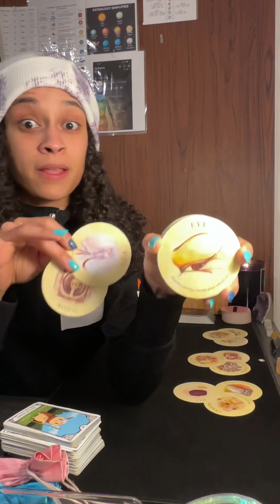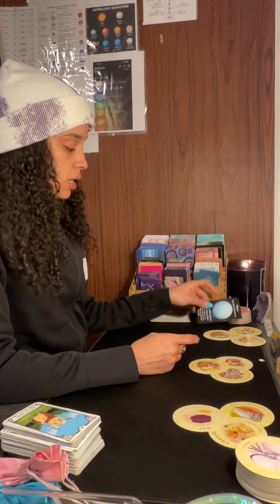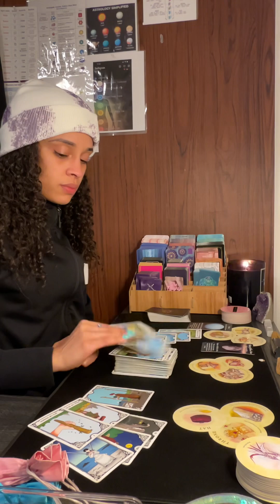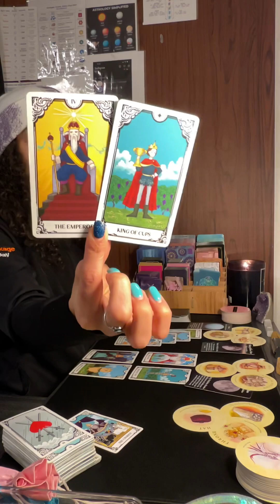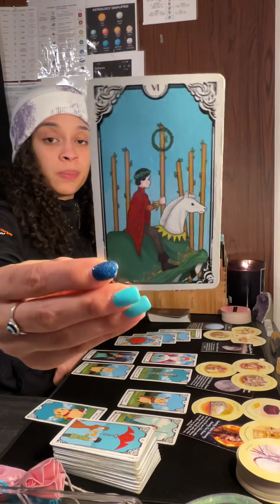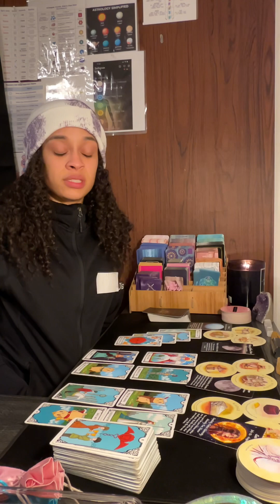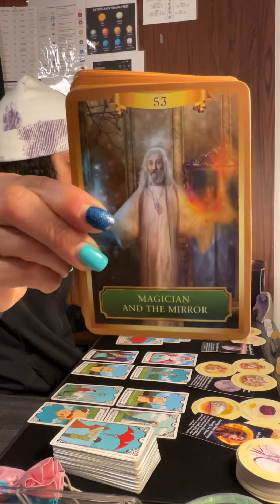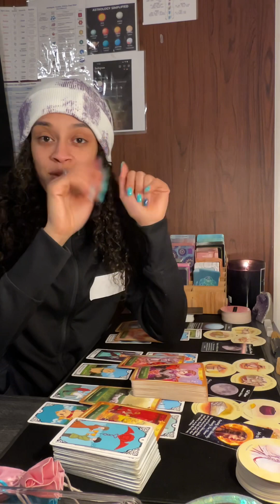Scorpio ♏️ *This pause is necessary, Justice 😍, They trying 😂